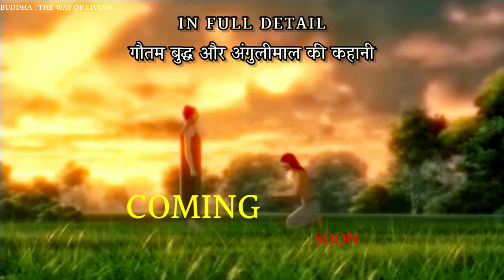NEW SERIES | BUDDHA & ANGULIMALA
( THANKS A LOT FOR YOUR LOVE❣️🙏😊)

सिद्धार्थ से बुद्ध बनने की पूरी कहानी ।

STORIES OF BUDHHA ( WISDOM):-

Teaching of budhha part 1&2:-